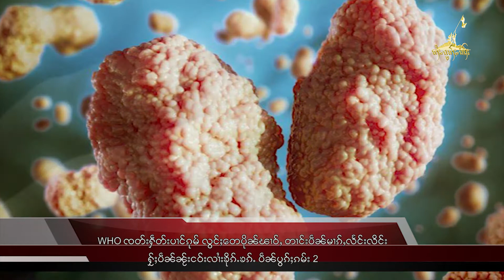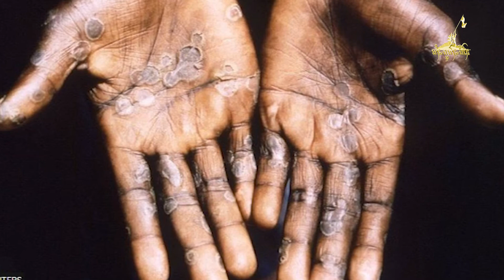TaiFreedom video 22.07.2022 WHO ၸတ်းႁဵတ်းပၢင်ၵုမ် လွင်ႈတေပိုၼ်ၽၢဝ်ႇ တၢင်းပဵၼ်မၢၵ်ႇလႅင်းလိင်း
TaiFreedom video 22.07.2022 WHO ၸတ်းႁဵတ်းပၢင်ၵုမ် လွင်ႈတေပိုၼ်ၽၢဝ်ႇ တၢင်းပဵၼ်မၢၵ်ႇလႅင်းလိင်း ႁႂ်ႈပဵၼ်ၼႂ်းငဝ်းလၢႆးၶိုၵ်ႉၶၵ်ႉ ပဵၼ်ပွၵ်ႈၵမ်း 2